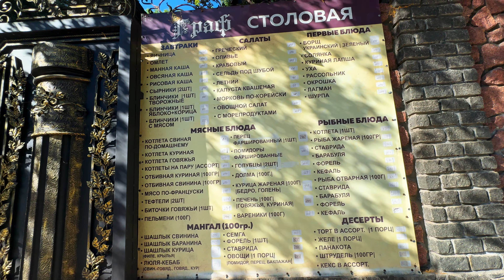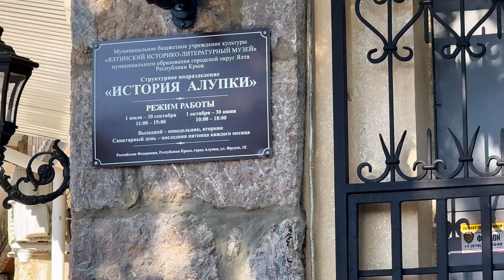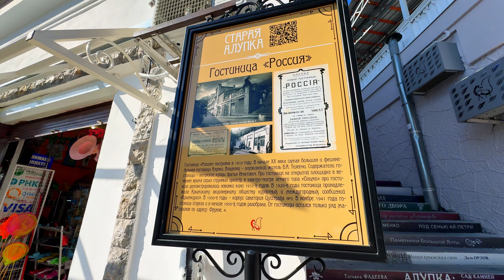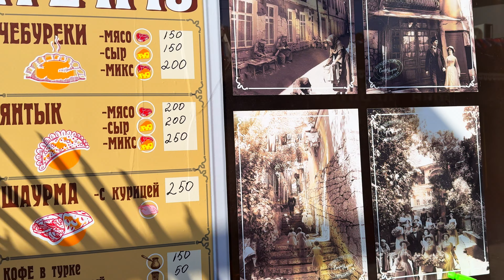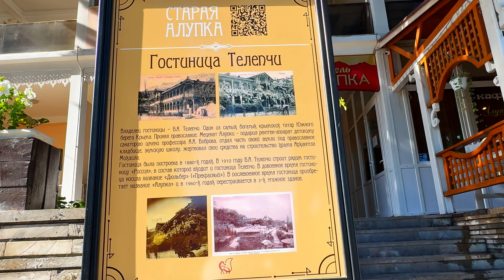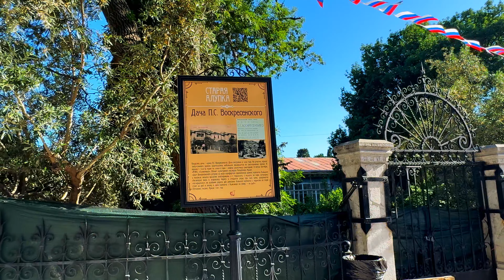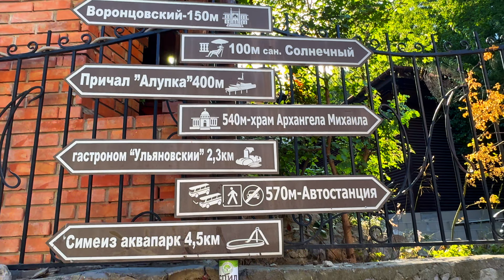▶️ АЛУПКА - КРЫМ / ОДНА ИЗ УЛИЦ ПРЕОБРАЗИЛАСЬ ПОСЛЕ РЕКОНСТРУКЦИИ / АЛУПКА СЕГОДНЯ 2024